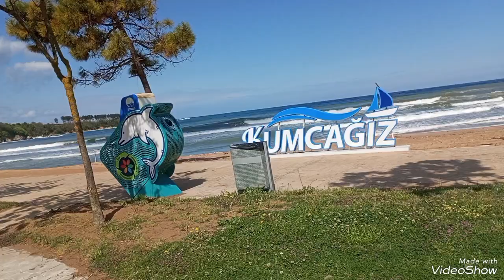karadenizin en güzel plajı kerpe kumcagız plajı nisan ayında da harika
kumcagız plajı  yazın çocukların herkesin gidebileceği bir plaj gidin pişman olmassınız❤